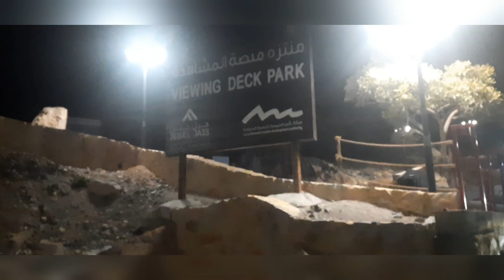Road trip to Ras Al khaimah 🏔|| Jebel jais ⛰️ ||UAE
mountain area
ras al khaima
jebel jais trip
road trip
tourist place
tourist attraction
hag out place